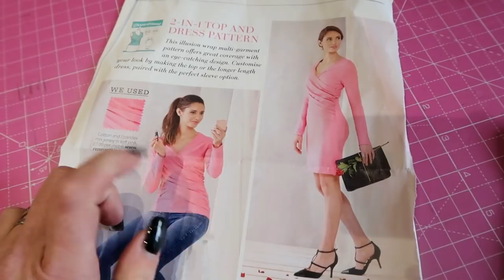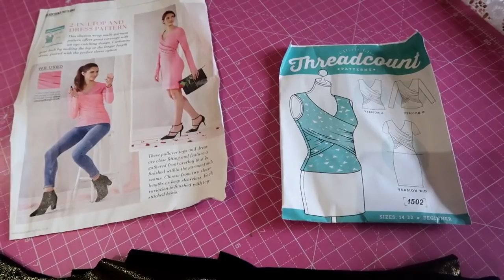Vlogmas 2017 - Blah Blah Blah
A spot of sewing, supermarket Santa and a new tree